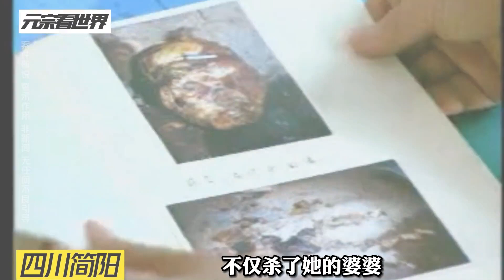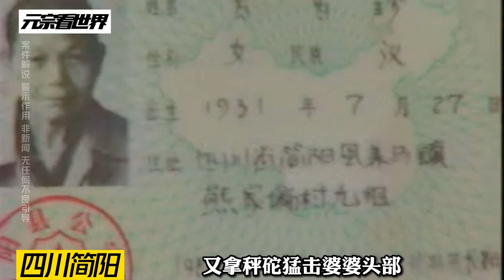因婆媳關系不好引發的悲劇